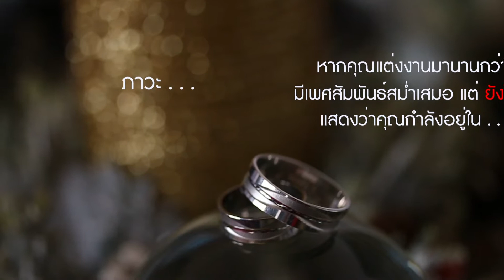IVF V2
กลุ่มโรงพยาบาลวิชัยเวช อินเตอร์เนชั่นแนล
โรงพยาบาล วิชัยเวช อินเตอร์เนชั่นแนล หนองแขม โทร.02 441 6999
โรงพยาบาล วิชัยเวช อินเตอร์เนชั่นแนล อ้อมน้อย โทร.1792, 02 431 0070
โรงพยาบาล วิชัยเวช อินเตอร์เนชั่นแนล สมุทรสาคร โทร. 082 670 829